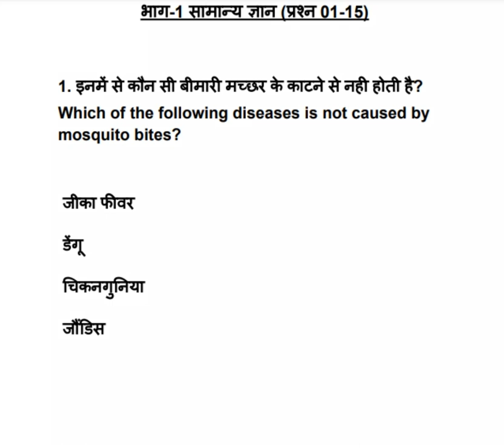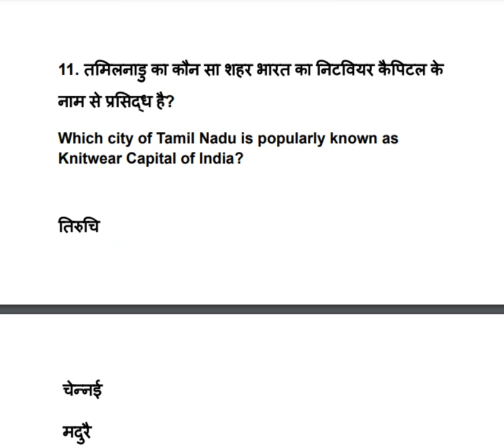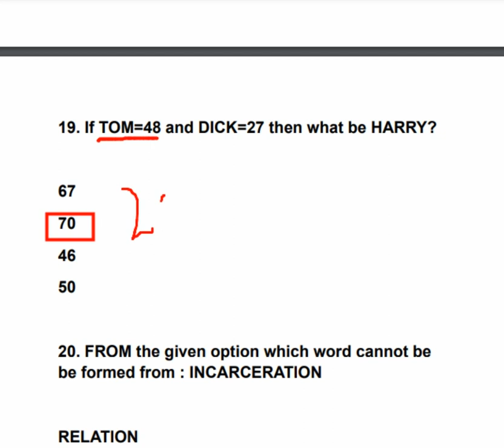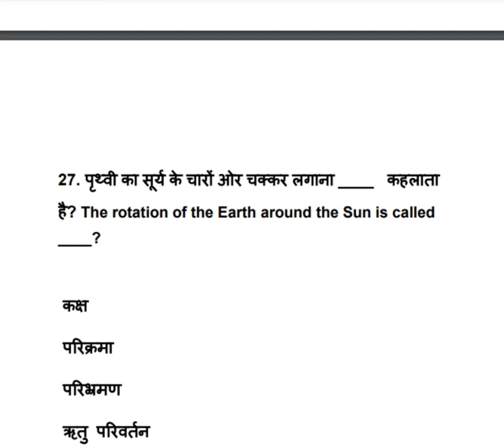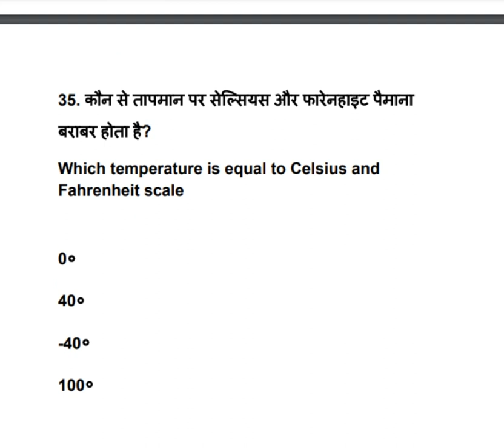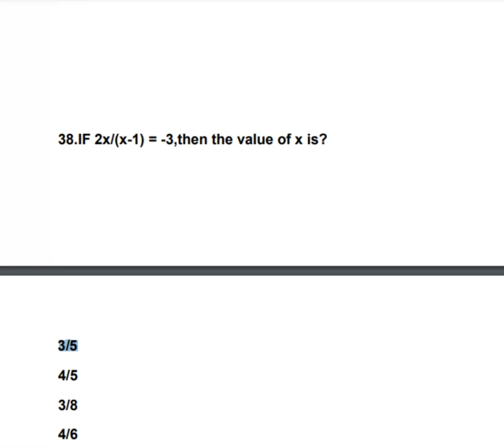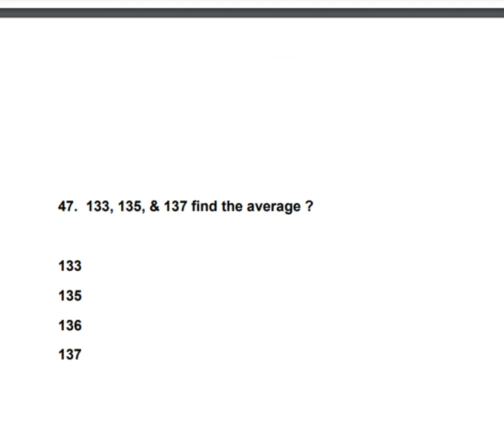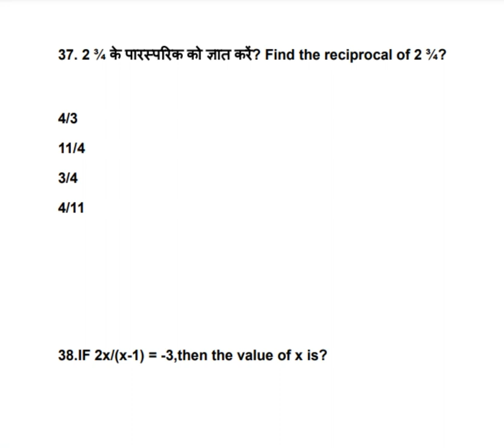ARMY_TRADESMAN 28_FEB_2021 ORIGNAL_Paper Army_Coaching_Palampur